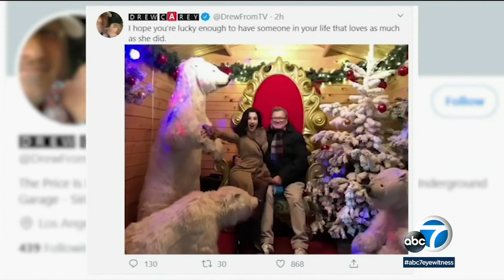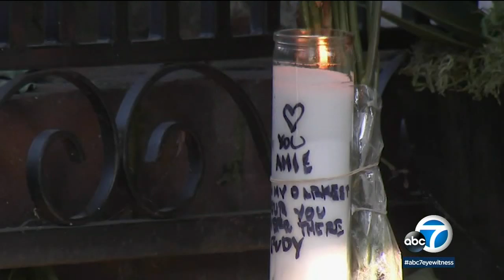Suspect in killing of Amie Harwick described as ‘stalker’ | ABC7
A 41-year-old Playa del Rey man is accused of pushing his former girlfriend and well-known sex therapist Amie Harwick off the third-story balcony of her Hollywood Hills home. Full story